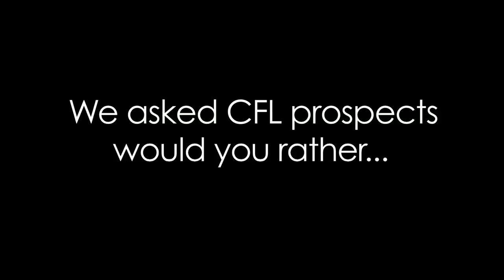Clown Makeup OR Clown Costume? l CFL Prospects Play Would You Rather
For the rest of your life would you rather wear full clown makeup OR  full clown costume? We asked CFL prospects to find out what they think.